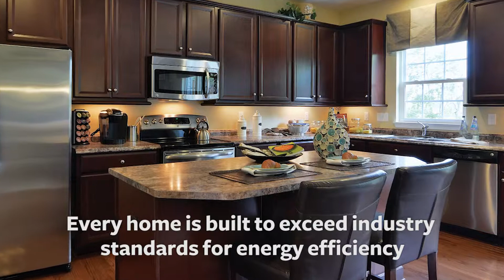New Homes at Regency Court in Cherry Hill, NJ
Check out our brand new Regency Court community located in Cherry Hill, NJ where convenience meets comfort and tranquility. Regency Court is within 5 minutes of local shopping and dining at the Cherry Hill Mall and Towne Center at Garden State Park. Plus, Center City Philadelphia is just 10 miles away- ideal for professionals commuting and perfect for those seeking entertainment.